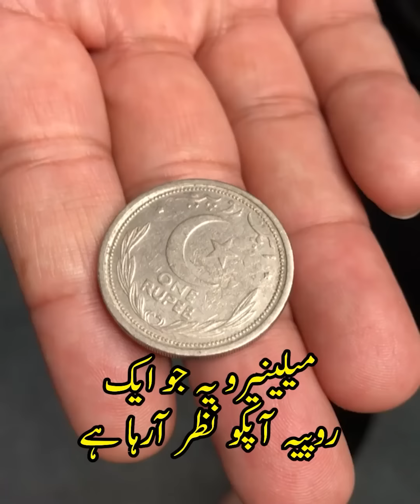Azad Chaiwala Top 10 Tiktok Reels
# PR Team: PR.Chaiwala.com
# I'm Hiring: Jobs.Chaiwala.com
# Get Interviewed: Guest.Chaiwala.com

★ My Domains for Sale:
# Portfolio: Salaam.com